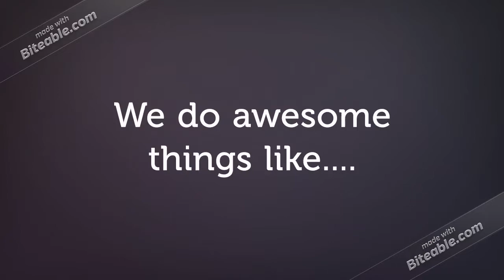Join the Bentonville Beavers Pathfinder Club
The Pathfinder club is a safe place for youth ages 10-18 to build leadership skills, form Christian relationships, and become an active part of the church. Members will have opportunities to develop outdoor skills, participate in service projects, grow their personal relationship with Christ, travel to unique places, engage in new experiences, and learn new things.